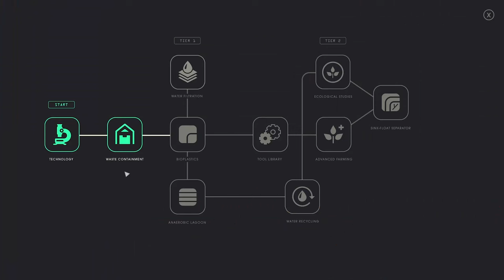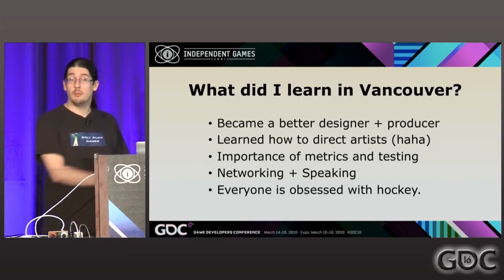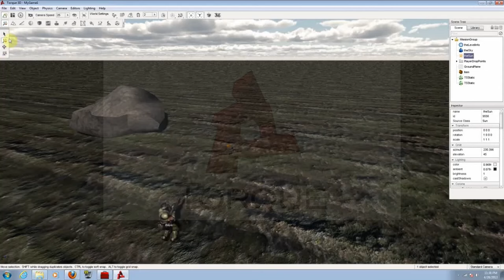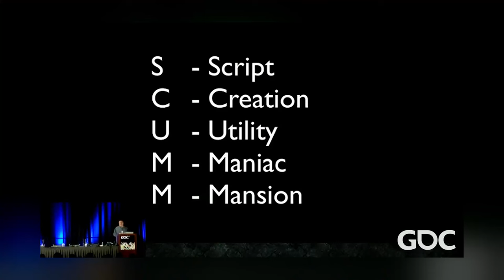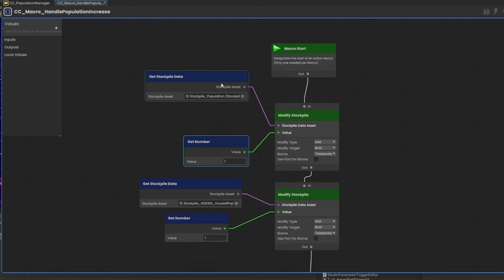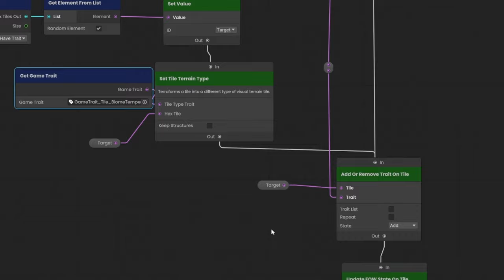Developing Mark Of The Ninja & Firewatch Led Him Here...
Discover the fascinating insights shared by Nels Anderson about "Generation Exile" and his career in game development. He has had a pretty storied career as a gameplay programmer and designer where having worked on numerous notable titles such as Deathspank, Mark of the Ninja and Firewatch.

For the past few years though, he's been the founder at @sonderlust and the game director on Generation Exile (recently just announced at the PC Gaming Show) -

After 3 years of work, we're finally able to talk about it. So I figured I'd sit down with him and share more info about his history, some of the game he's worked on and what led to the creation of the game.

Wishlist Generation Exile On Steam!

Chapters:
00:00:00 - Generation Exile Trailer
00:01:24 - Introduction
00:03:40 - Education And Background
00:21:40 - Hothead Games
00:27:53 - Designing Mark Of The Ninja (Klei Entertainment)
00:40:25 - Camp Santo And Firewatch
00:47:33 - Starting And Funding Sonderlust
00:54:00 - Building "Generation Exile"
01:05:00 - Discovering And Designing Over Time
01:10:10 - Tooling Assisted Design
01:17:00 - The Road To Early Access
01:23:35 - Marketing The Game
01:25:50 - Final Comments

Use these links to grab some cool assets from the asset store:

New on the Asset Store!